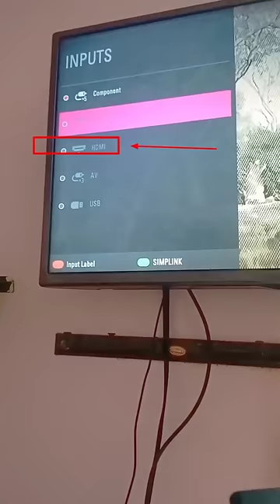LG TV Black and White problem solved।Lg tv ka white videos colour kaise thik kare।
LG TV Black and white problem solved